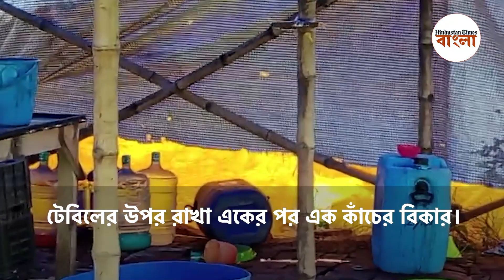রহস্যে মোড়া দত্তপুকুরের গবেষণাগার, চমকে যাবেন ভিতরটা দেখলে! ঘুরে দেখল HT বাংলা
যেখানে বিস্ফোরণ হয়েছে সেখান থেকে কিছুটা দূরে রাস্তার ধারেই ইটভাঁটা। বর্তমানে বন্ধ। চারপাশে গাছ হয়ে গিয়েছে। ভাঙা গেট দিয়ে ভেতরে ঢুকতে হয়। ভেতরে এখন পুলিশ পাহারা। আর সেই ইঁটভাটার মধ্যে প্লাস্টিকের ত্রিপলের ছাউনি। তার মধ্য়ে পরপর টেবিল। সেই টেবিলের উপর রাখা একের পর এক কাঁচের বিকার। সেটাই নাকি কেরামতের গবেষণাগার। তার সামনে ইঁট দিয়ে বাঁধানো জায়গা। এখানেই চলত পরীক্ষানিরীক্ষা।